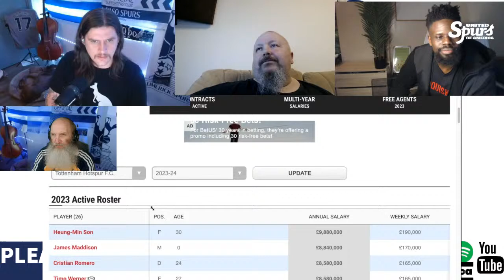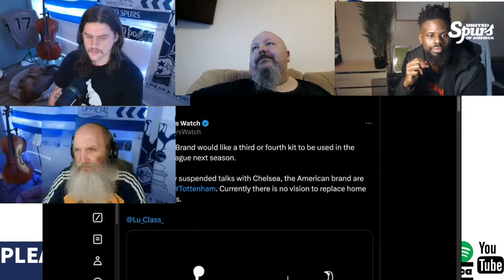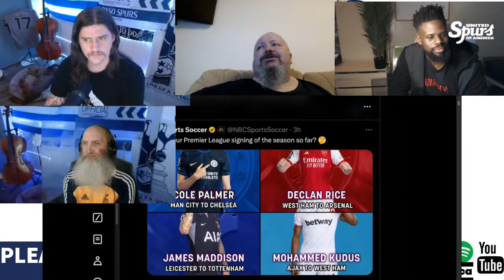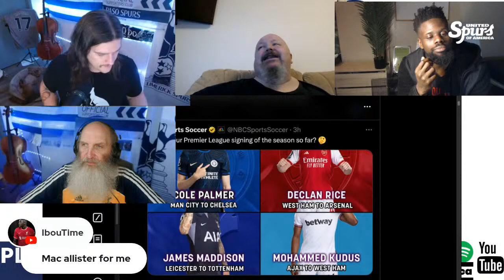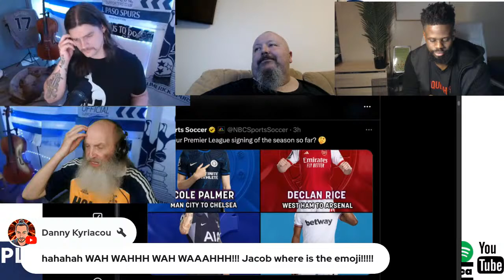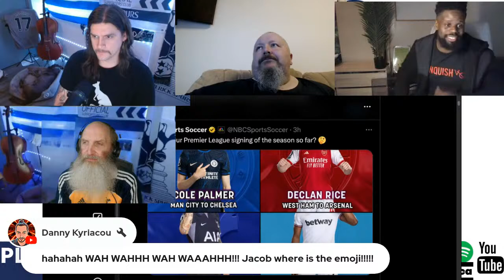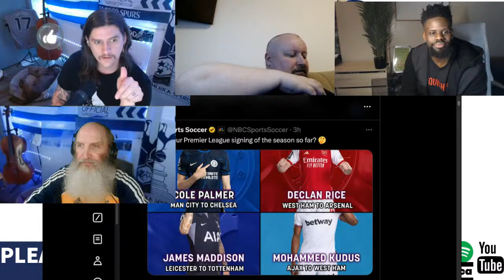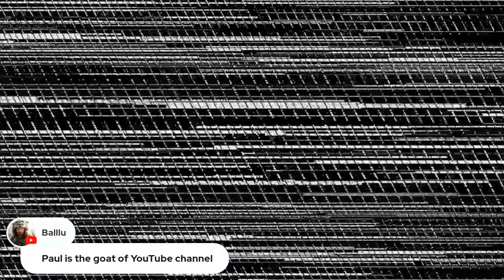Is Son Heung Min WORLD CLASS? | FULHAM FIRST THOUGHTS | JORDAN WANTS Tottenham | 5th=UCL | Ep170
A SUBJECTIVE QUESTION, AND TRUST ME I WONT BE BIAS , ILL BE OBJECTIVE PINKY PROMISE

BABY REGISTRY-

Join the live chat and COMMENT while you're here for the livestream, if on playback, We will see you in the comments!